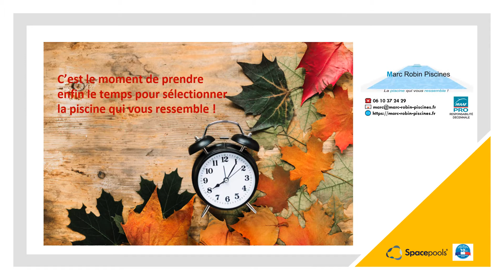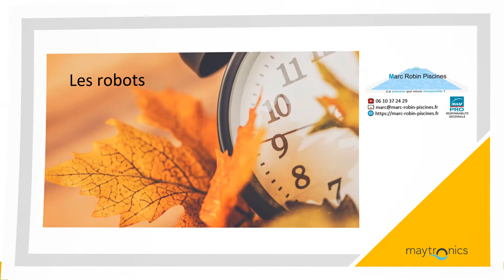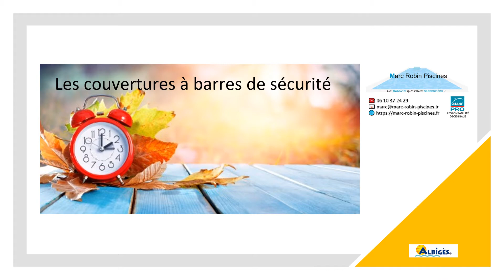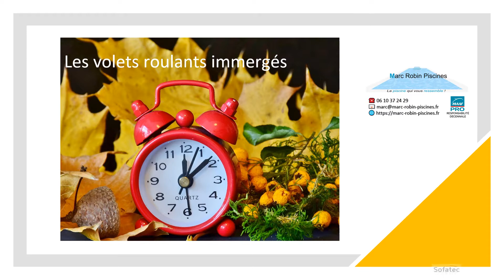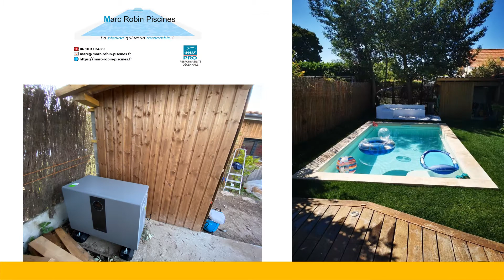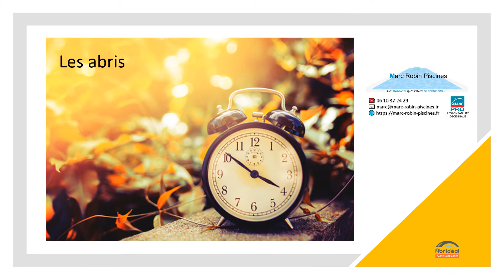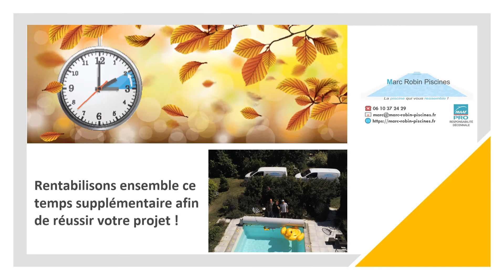⏱ ⏲ ⏰ 🕰 ⌛️ ⏳ Nous changeons d'’heure cette nuit, profitez de cette heure supplémentaire !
⏱ ⏲ ⏰ 🕰 ⌛️ ⏳  Nous passons à l’heure d'hiver dimanche 30 octobre 2022 alors optimisez cette heure supplémentaire pour sélectionner la piscine qui vous ressemble !

🏊Marc Robin Piscines 🏊  qui est assuré en responsabilité décennale pour la pose de votre futur espace de bien-être par MAAF PRO vous propose en exclusivité sur la Gironde,  de sélectionner la piscine qui vous ressemble parmi la vaste gamme Space Pools qui bénéficient également d’une garantie décennale française par AVIVA :

Après l’obtention de votre devis, prenez rendez-vous pour une étude d'implantation gratuite afin d’obtenir votre projet personnalisé en réalité augmentée et de valider votre commande :

Une fois votre commande validée vous obtiendrez votre dossier de déclaration de travaux dûment complété à remettre par vos soins à votre Mairie.

🍂 🍁 🍄⏱ ⏲ ⏰ 🕰 ⌛️ ⏳C’est le moment de prendre enfin le temps pour sélectionner la piscine qui vous ressemble et de la sublimer avec les équipements que nous avons sélectionner pour vous !

Vos moments de plaisir sont à votre portée grâce à la piscine qui vous ressemble !!🩴 🩱 🩲 🩳 👙⛱⛱

Francine, Xavier & Marc
📞 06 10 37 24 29